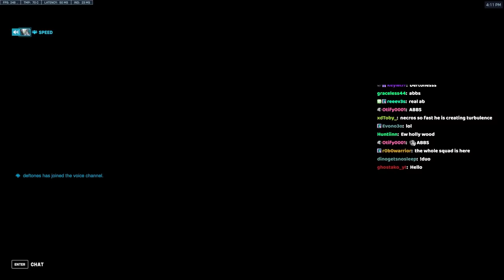When a Contenders Team Plays In A Top 500 Lobby | GAMEPLAY